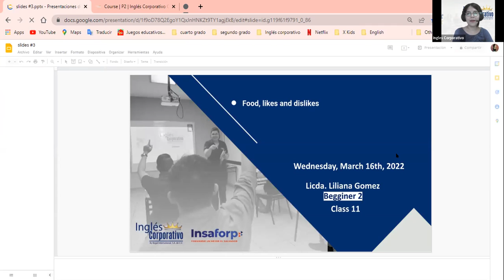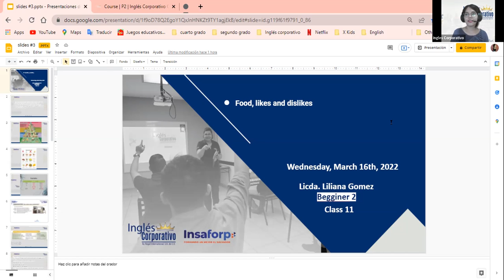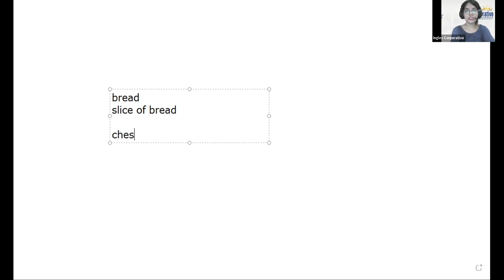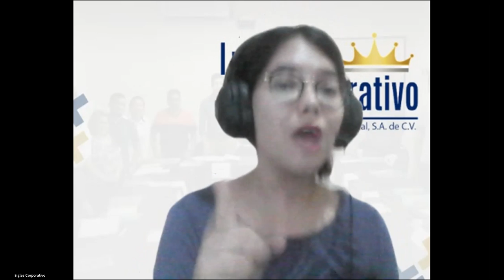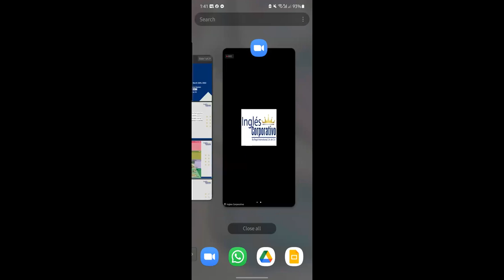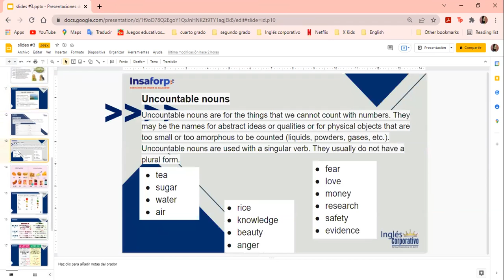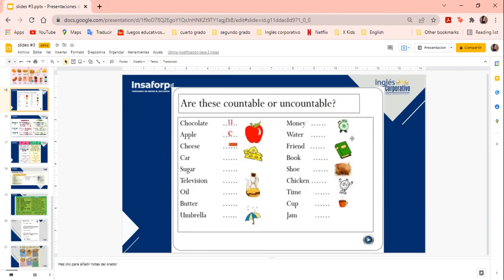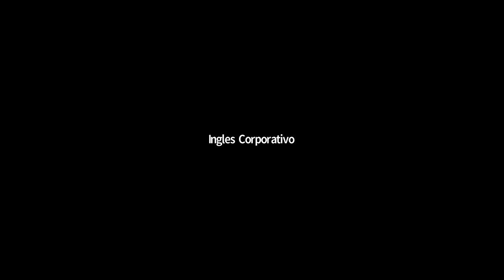Ingles Corporativo- Countables and Uncountables (Class #11)